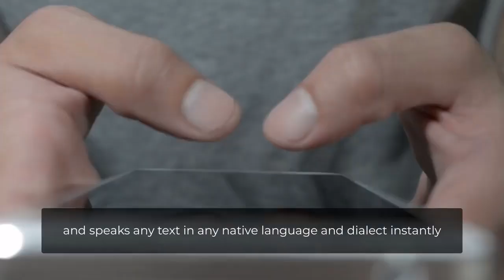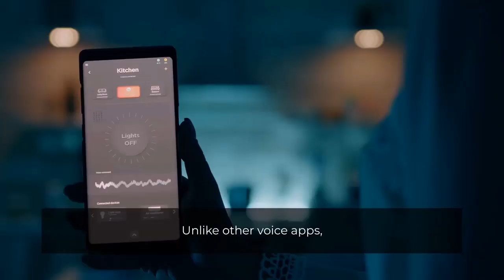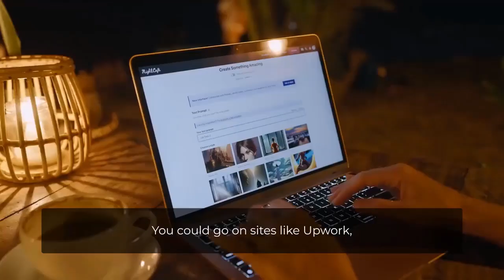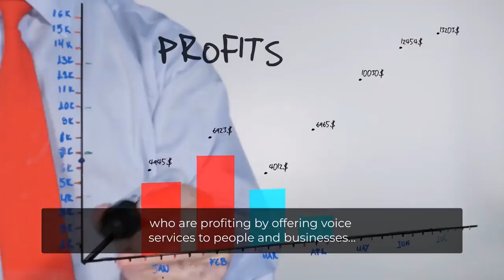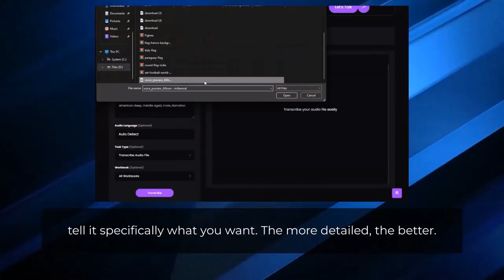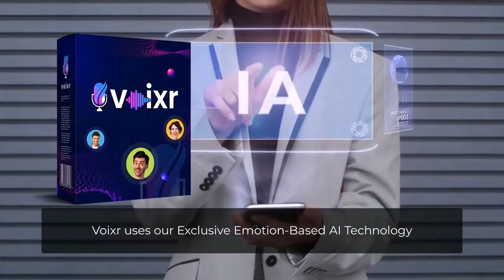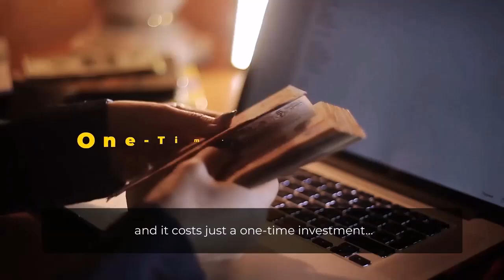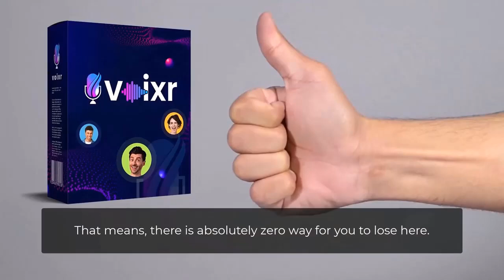Voixr Review | Write, Speak & Clone Voices In 144 Native Languages Instantly | Exclusive Bonuses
Voixr Review and Bonuses